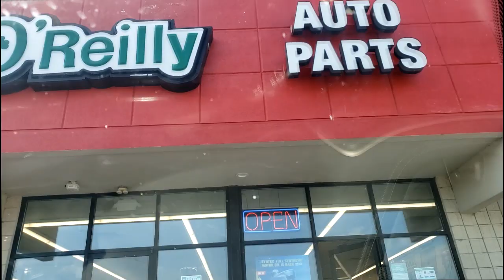Life Hack. Remove extract a broken Crossmember Support Motor Mount bolt stud on a Dodge Caravan.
Chrysler Town and Country Dodge Grand Caravan Broken Motor Mount Bolt.
PART 3 THE FIX. Finally found a way to remove this broken motor mount crossmember bolt on this Dodge Chrysler Town and Country Caravan 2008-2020.

Thanks for viewing an Online Mechanic Tips video with JT the Car Guy.